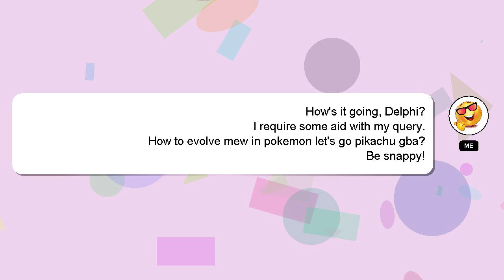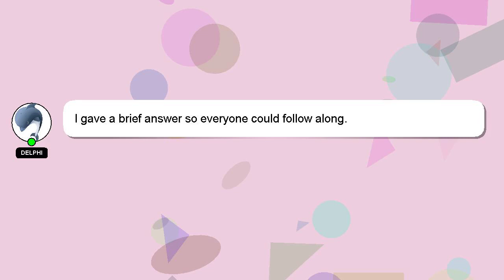How to evolve mew in pokemon lets go pikachu gba?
Here's a short introduction about myself, Hello there, my name is Delphi. I can assist you in answering your queries. - How to evolve mew in pokemon lets go pikachu gba?

I am available to answer your more detailed queries via comments or chat. I will 'heart' your answer to show my gratitude for your contribution.

*2 What we are experimenting :*